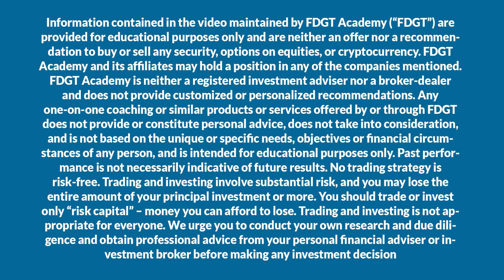ACIC - Archer Aviation the new EV flying VTOL aircraft play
Meet Archer Aviation, currently trading under stock ticker ACIC.

Archer is designing, manufacturing, and operating advanced electric aircraft to decrease traffic in urban cities and create a fully renewable transportation solution – we are talking about a flying Taxi.
The Archer Lilium jets can travel at 150 miles per hour with the help of technology implementations. The company’s aircraft has a 60-mile range utility battery that is already available.

and join our WhatsApp innovation stock community for free.

All of the information provided on this channel is for Educational and Informative purposes only.

WE ARE A FREE SERVICE AND ALWAYS WILL BE!
we must unite to stop broker's manipulations!